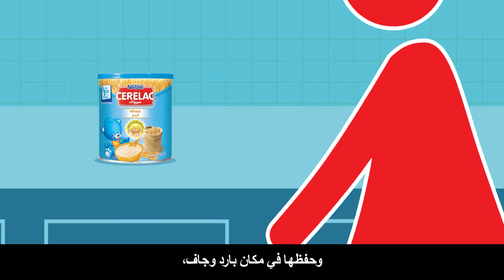سيريلاك - فوائد التغذية السليمة والعادات اليومية الجيدة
جهاز مناعة طفلك ما زال في مرحلة التكوين  ومعدته حساسة لذلك كوني حذرة  عند تقديم أي وجبة له.  شاهدي هذا الفيديو حيث نقدم لك نصائح قيمة ستساعدك في تقديم وجبة صحيّة ومغذية لطفلك.